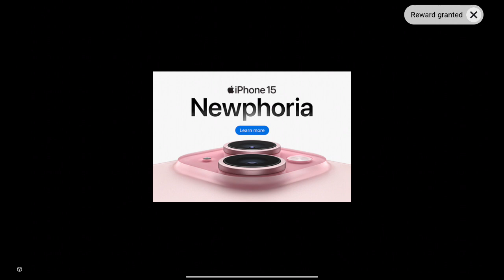Need For Speed: No Limits 1060 - Kingslayer | Breakout : 2021 BMW M3 (G80) Special Event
Need For Speed: No Limits 1060 - Kingslayer | Breakout : 2021 BMW M3 (G80) Special Event on Dimensity 6020 and Mali-G57

Earnable in:
Special Event: Breakout: BMW M3 (G80)
    Crew Trials: Mitsubishi Eclipse GSX
    XRC: Pagani Huayra R
    Crew Trials: Lotus Emira

New Wraps:

    Festival of Colors Wrap Unlocked by: Mission: Airtime 253s.